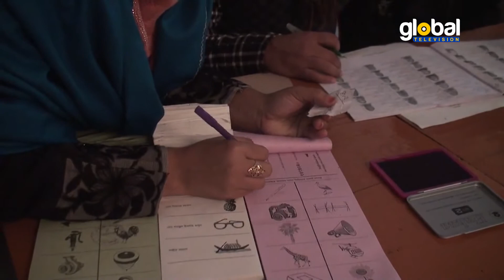বিভিন্নস্থানে ৫ম ধাপের ইউপি নির্বাচনে ভোটগ্রহণ | Global TV News